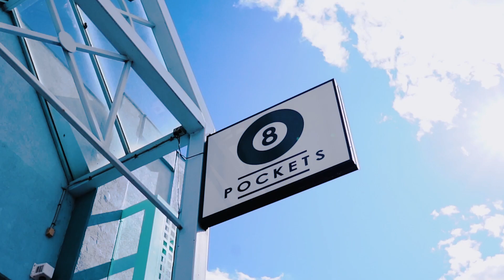Pockets Sports Trans Tasman Pockets Cup Production Video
Pockets Sports is Australia’s Biggest Pool Promotion Company established to Promote, Host and Broadcast Cue Sports in Australia.

We are the promoters & broadcasters of some of Australia’s biggest events such as the Pockets Pro Series which is Australia’s biggest event of the Pool Calendar featuring Australia’s Best Top 8 players. With payouts exceeding over $126,000 we look to Professionalise the sport and make it accessible to everyone.

Follow Us on all your favourite social media platforms